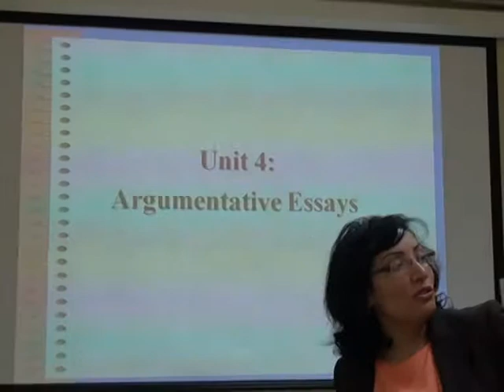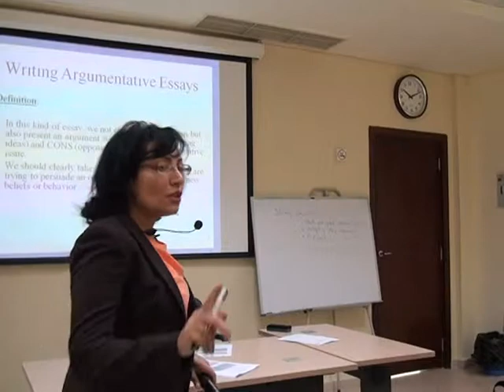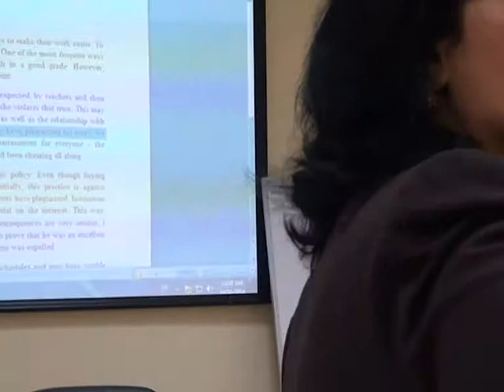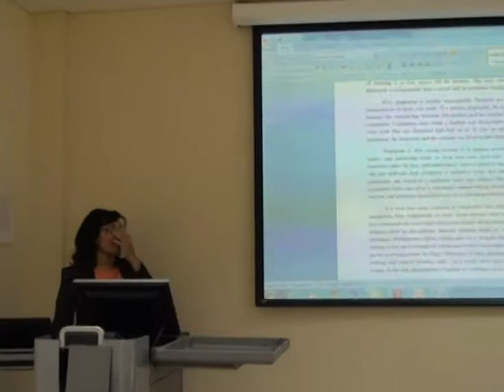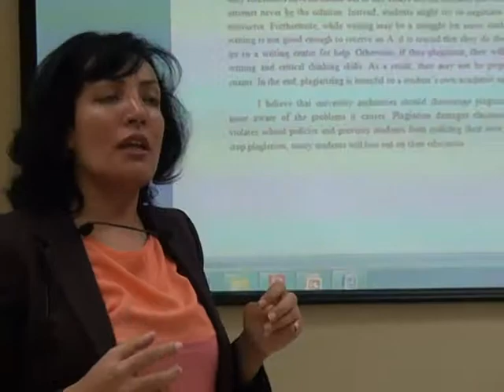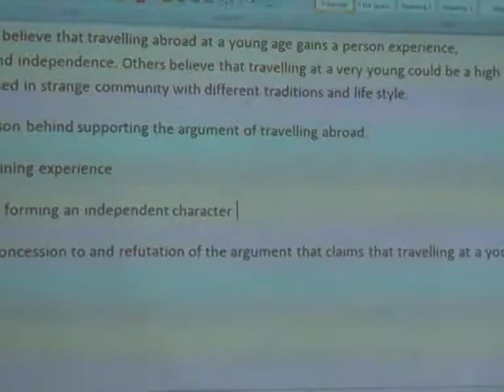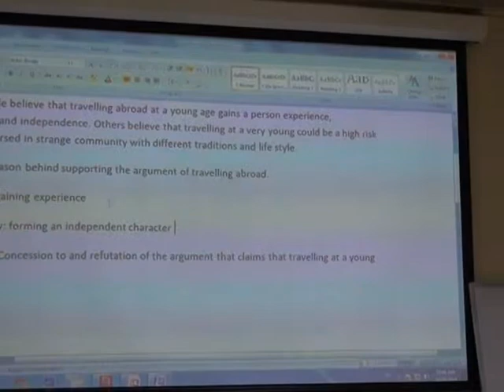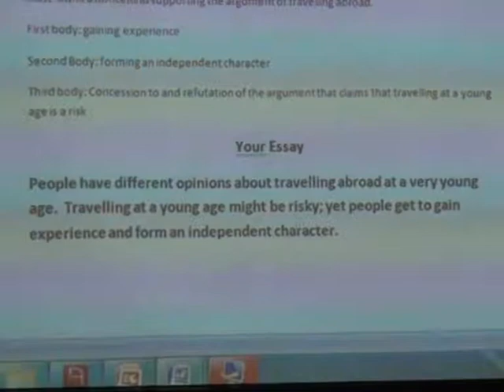6- El117 - Amira Fouad - 2014/2015(Part 1)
الجامعة العربية المفتوحة - فرع مصر

ملتقي طلاب الجامعة العربية المفتوحة